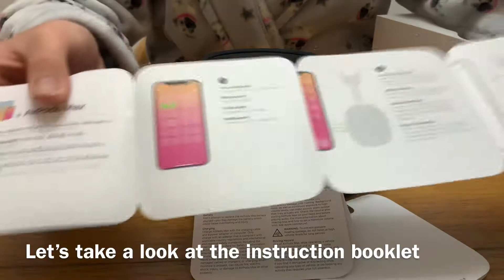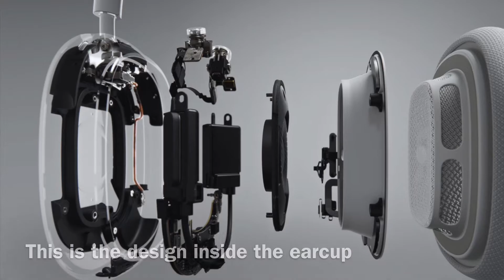Tech stuff: Apple Airpods Max Unboxing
Well, it was 116 (USD) dollars more expensive cuz its out of stock everywhere